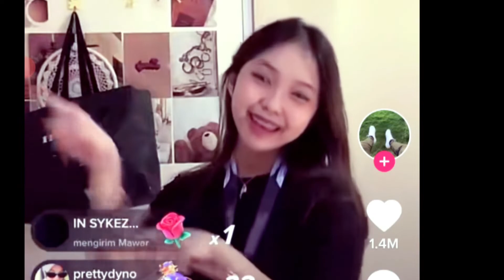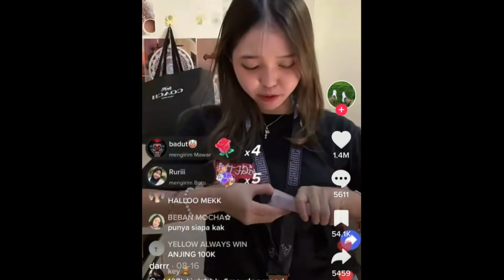Apa benar live tante lala sepi karna meyden ? ini faktanya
source video:
-camat tapi bisa 15x rasain juara bigetron meyden
-btr meyden dan reemar
-meyden sampe nangis rahasia live meyden bisa rame Jonathan liandi
-btr kyy pacar meyden
-live terbaru meyden
-meyden jualan
-meyden bigetron
-meyden mobile legend